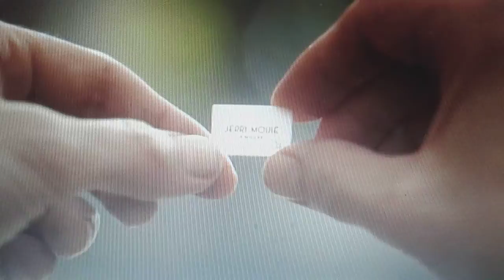tom and Jerry Final Trailer 2020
2020 Warner bros Animation